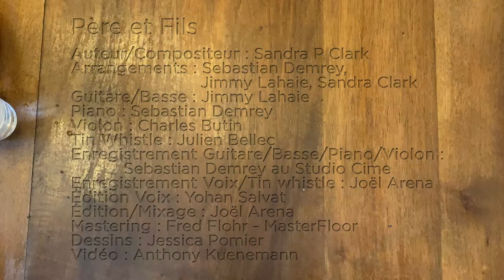sandra p clark père et fils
Parabole de Jésus / Père et Fils / sandra p clark

Nous avons lancé une collecte pour faire aboutir un très beau projet artistique initié par Sandra en 2020. En effet, elle a décidé de mettre en musique et en chanson plusieurs des Paraboles de Jésus dans la Bible. Ce sont des histoires que Jésus utilisait dans le but d'enseigner simplement une ou plusieurs vérités de l'Écriture. Sandra avait une priorité : que le message biblique soit transmis et que la musique soit à son service, et pas l'inverse. L'association créée par Sandra il y a plus de 20 ans continue d'exister malgré son décès et souhaite poursuivre et finaliser les projets qu'elle avait lancés. Auparavant, les ressources financières provenaient des ventes de CD lors des tournées de concerts organisées chaque année. Sans Sandra, les concerts ne sont plus possibles. Il nous faut repenser la façon dont on va pouvoir diffuser sa musique. En attendant, nous sollicitons votre générosité pour nous aider à finaliser le budget nécessaire au projet qu'elle avait déjà initié. (lien ci-dessous)

Auteur Compositeur Interprète : Sandra P. Clark
Arrangements : Sebastian Demrey, Jimmy Lahaie, Sandra P. Clark
Guitare / Basse : Jimmy Lahaie
Piano : Sebastian Demrey
Violon : Charles Butin
Tin Whistle : Julien Bellec
Enregistrement Guitare / Basse / Piano / Violon : Sebastian Demrey au Studio Cime
Enregistrement Voix / Tin Whistle : Joël Arena
Édition Voix : Yohan Salvat
Édition / Mixage : Joël Arena
Mastering : Fred Flohr - MasterFloor
Dessins : Jessica Pomier
Vidéo : Anthony Kuenemann
Production : Édition du Soir